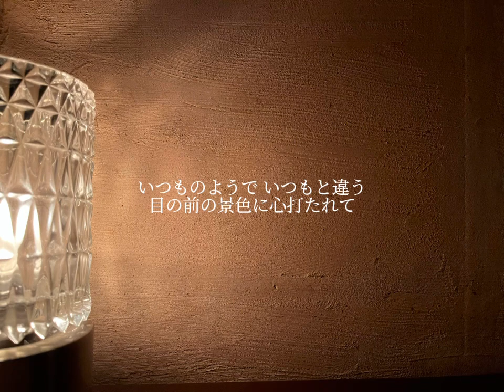CocoStretch - そのすべて(lyric) 【作詞・作曲 泊 尚輝】